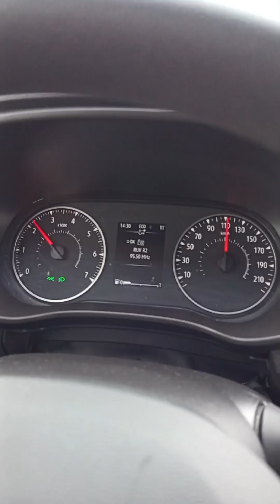Iceland Wiosna 2024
1600 km po wyspie